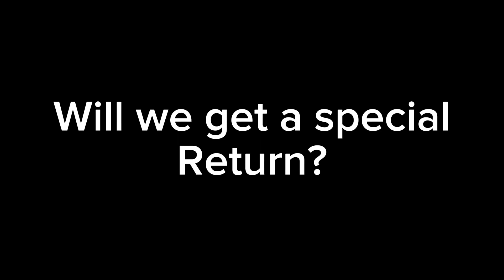WWE Crown Jewel 2023 Predictions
Here are my Predictions for WWE Crown Jewel.